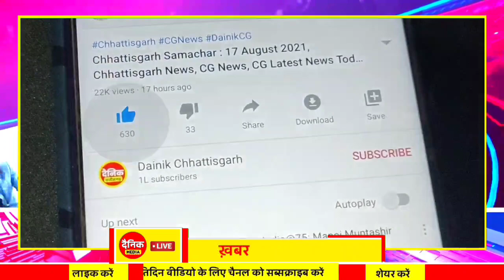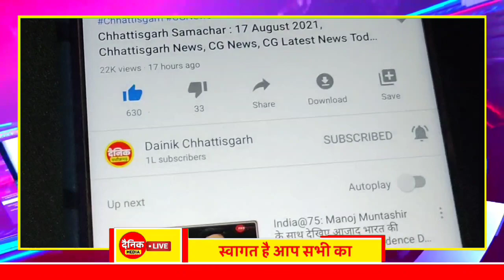Chhattisgarh Samachar : CG News Today, Chhattisgarh News, CG News, CG Latest News Today, IBC 24 CG